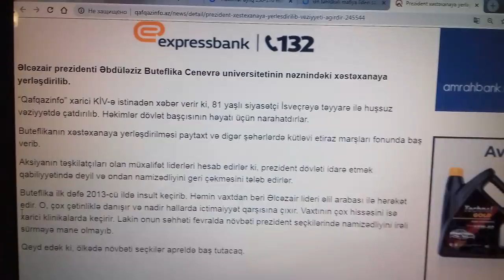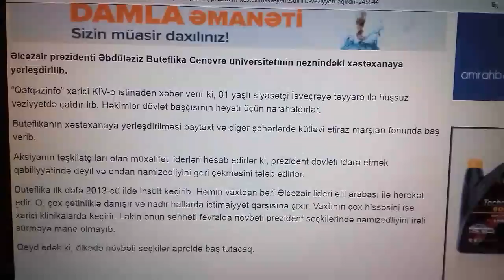TƏCİLİ: Prezident ağır durumda xəstəxanaya yerləşdirildi